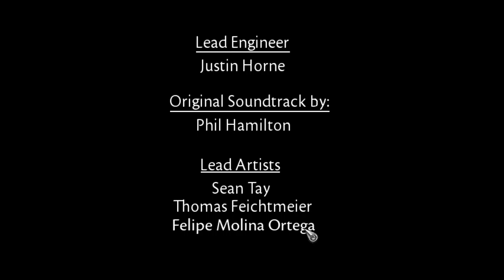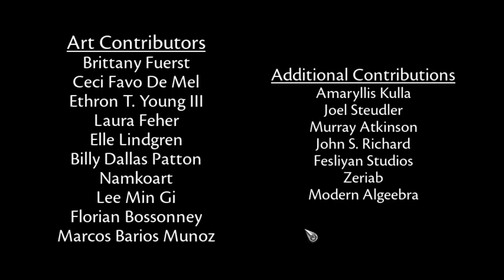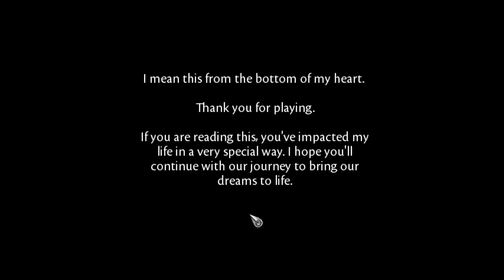Symphony of War Ep 41 Chapter 30 Armageddon